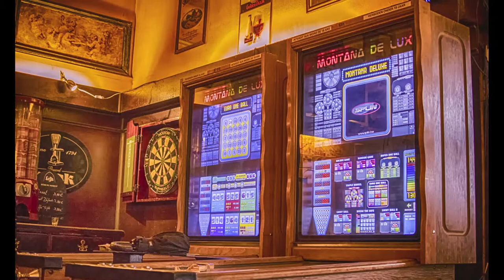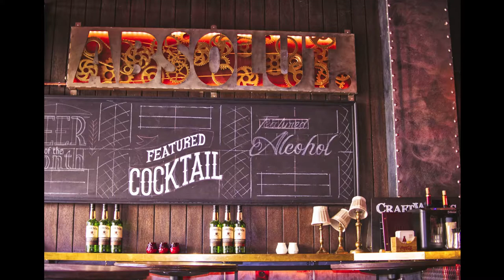Walking in Bruxelles & Gand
Few pics